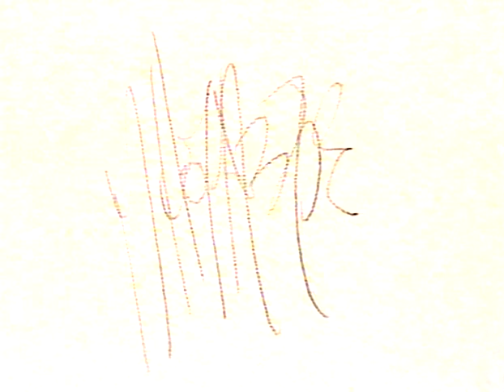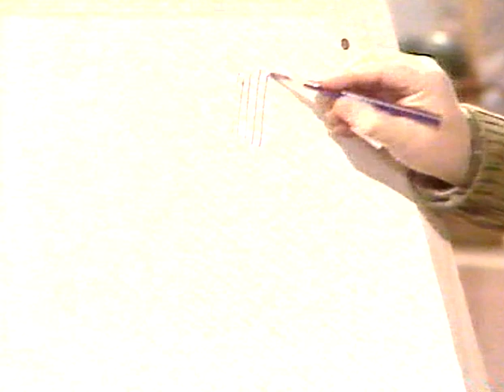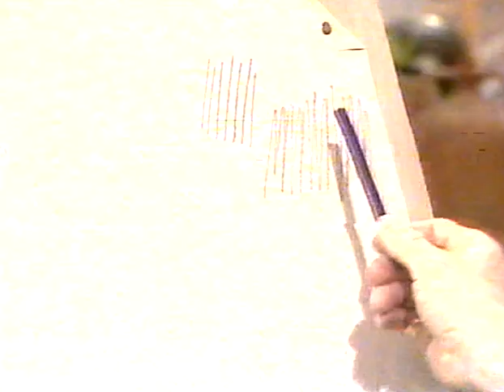Arco Iris - Dibujo 1 "La soltura de los trazos" (BETA-9)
Con Miguel Ángel Oyarbide.